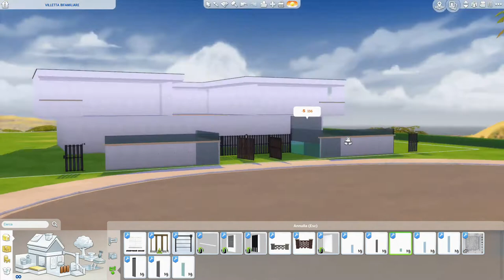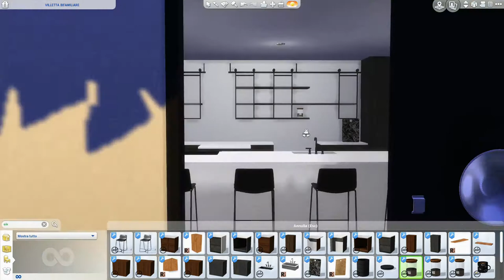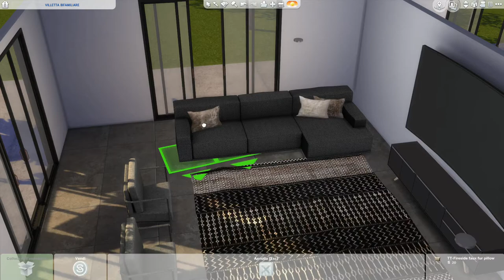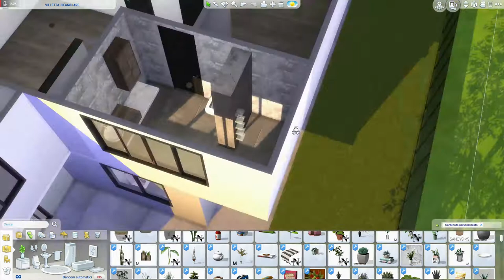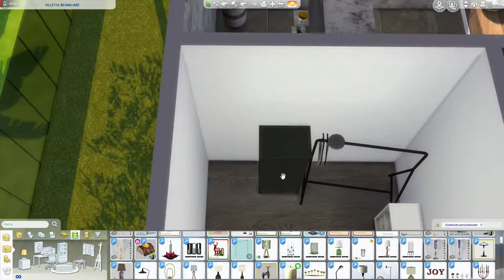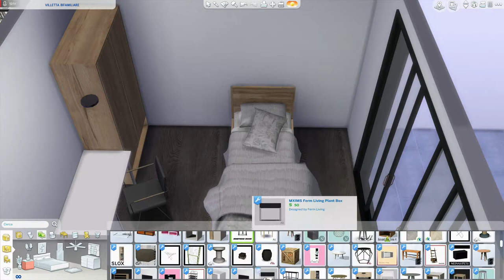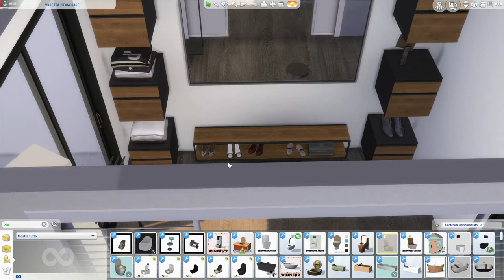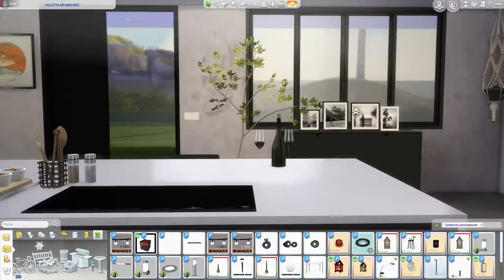The Sims 4 | VILLETTA BIFAMILIARE | Speed Build + Download Link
Hi guys, this time I wanted to create a semi-detached house: VILETTA BIFAMILIARE.
 It is a house for two families with a spectacular view. The apartment on the left I furnished it while the one on the right I left it empty, so you can have fun furnishing it yourself ❤
It is a modern and elegant house. The living area is on the ground floor and is very spacious. Upstairs there are 3 bedrooms. Let me know what you think ...

INFO. 50x40  Del Sol Valley  121.229 Simoleon